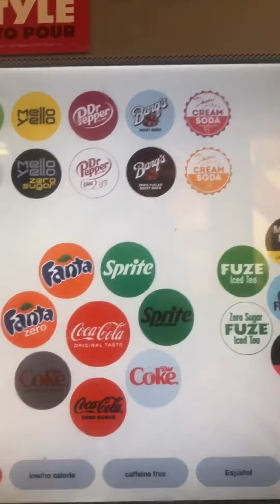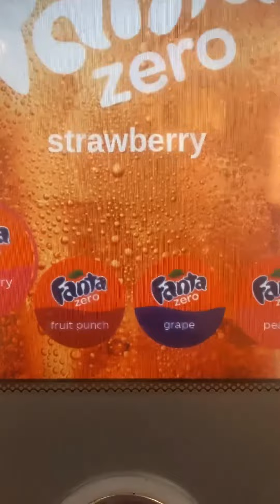How to order Keto at Wendy’s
I’m not a fan of lettuce, so it takes a salad topped with this amount of other stuff for me to enjoy it!
Plus Strawberry Fanta Zero is life!